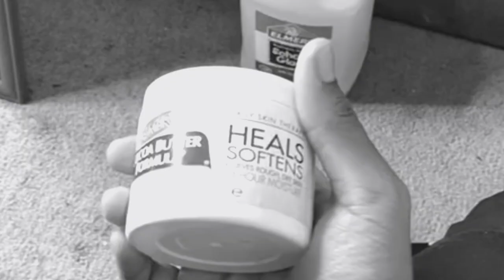I Enjoy Redo Of Healer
Stealth mode on